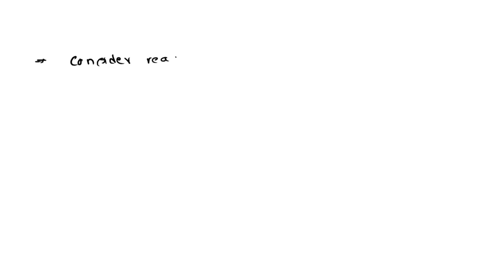Consider the following reaction: Cu2+(aq) + 4NH3(aq) â†’ Cu(NH3)42+(aq) The above reaction can be c…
Consider the following reaction: Cu2+(aq) + 4NH3(aq) â†’ Cu(NH3)42+(aq) The above reaction can be categorized as ___________________. A. Arrhenius-acid-base reaction B. Lewis acid-base reaction C. Bronsted-acid-base reaction D. oxidation-reduction reaction.